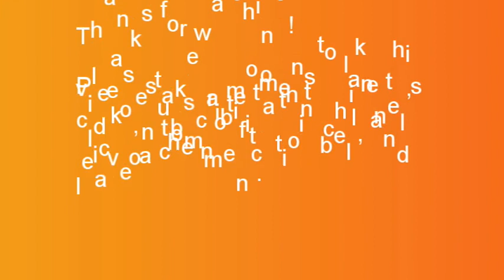It's All About the Authentic Life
This week we wrap up the Authentic Life series about living a life in Jesus.